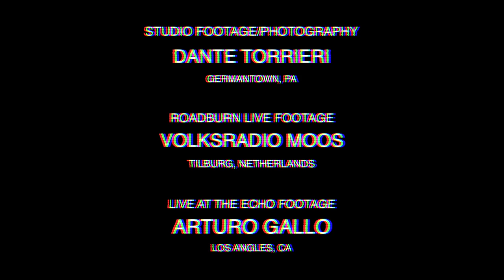Ruby the Hatchet - Easy Livin' (Official Video)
Recorded May 21st, 2019 by Joe Boldizar at Retro City Studios in Germantown, PA.
Original song by Uriah Heep (1972).

Video directed and edited by Todd McConnell and Jillian Taylor.

Live studio footage and photography by Dante Torrieri (Germantown, PA).
Roadburn live footage by Volksradio Moos (Tilburg, Netherlands).
Live at the Echo footage by Arturo Gallo (Los Angeles, CA).